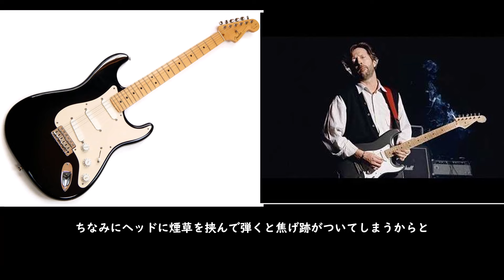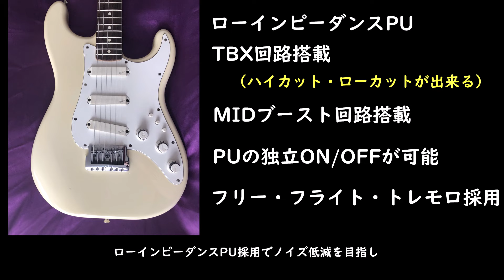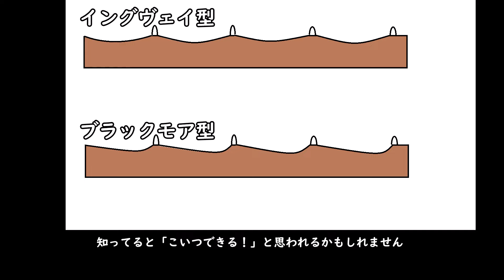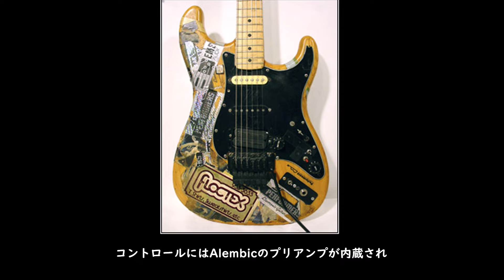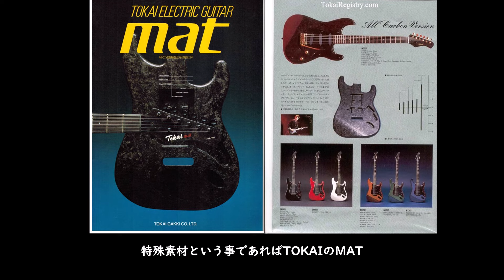ストラト進化論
Short動画で好評だったストラトの種類解説シリーズのロングバージョン作ってみました。